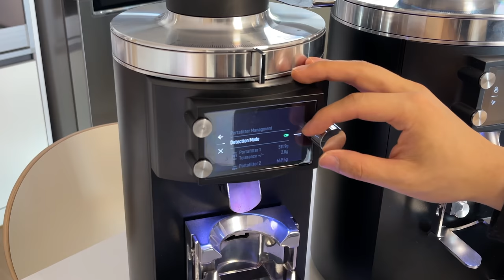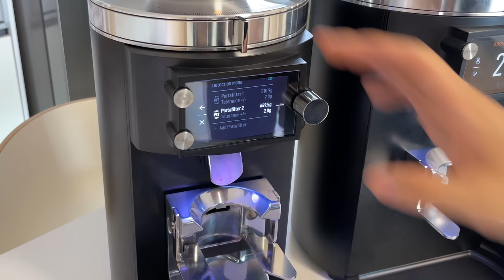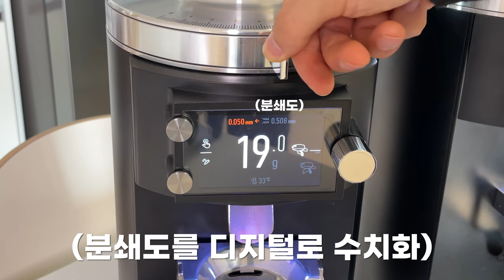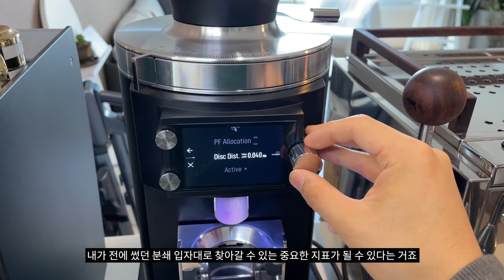시간이 아닌 무게로 커피를 그라인딩하는 말코닉 E65s GBW에 대해 알아보자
본 영상은 기정인터내셔널에서 제품을 무상 대여 받아 제작되었습니다.
물품은 반환 완료 하였습니다.

*아직까지 정신을 차리지 못해 의미 없는 광고 진행은 하지 않습니다.

매달 안스타가 좋아하는 스페셜티 커피 브랜드의 커피를 한달간 이벤트 가격으로 소개합니다.

핸드드립 서버: 이케아 서버
핸드드립 저울: 타임모어 전자 저울

*촬영장비
카메라: 아이폰 12 프로맥스